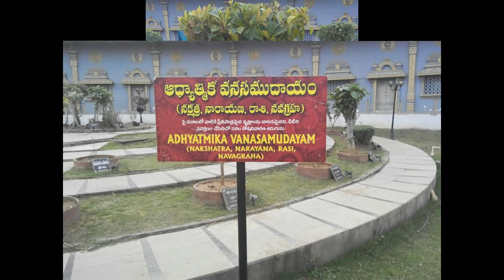Ramanarayanam in Vizianagaram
Places in and near Visakhapatnam or places in and near vizag. Ramanarayanam is a place where you can view Ramayan in sculptures form. In Ramanaryanam, you can also know your birth plant. Ramanaryanam is a temple that was constructed in a bow shape.
Ramanaryanam near Visakhapatnam.